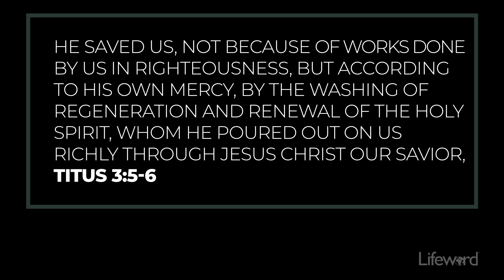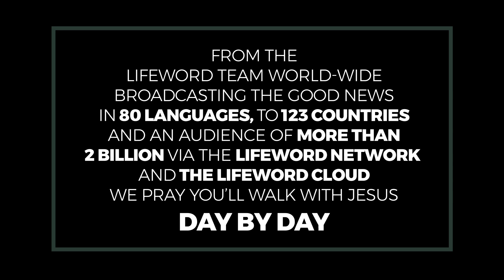Make America Born Again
Being born again means to be spiritually cleansed of our unrighteousness and renewed by the Spirit.